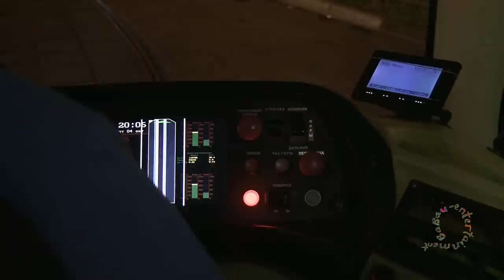КОСМИЧЕСКИЙ ТРАМВАЙ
Так движение КОСМОФЕСТ отметило годовщину запуска первого искусственного спутника Земли...